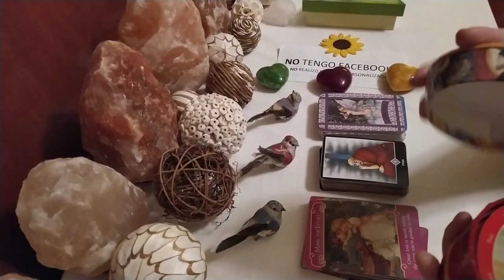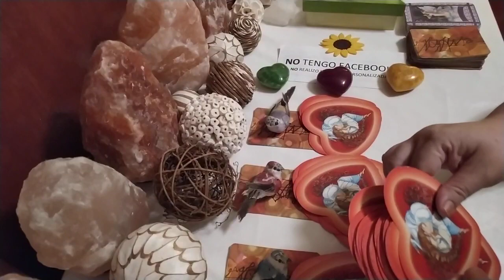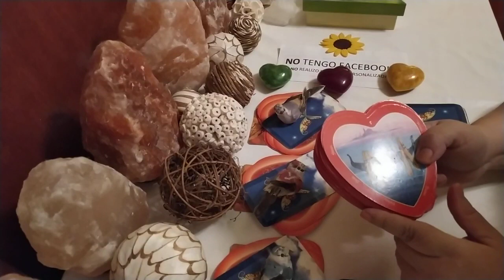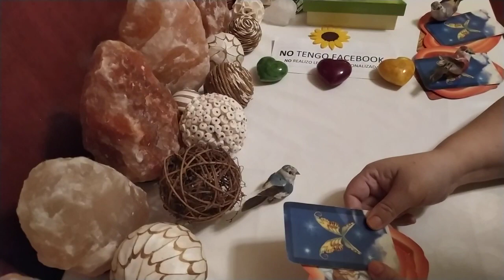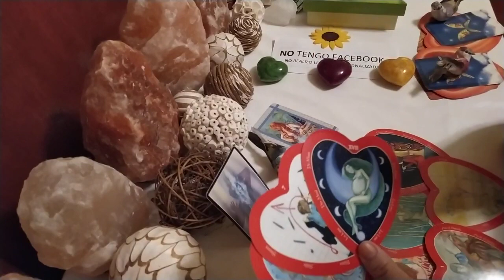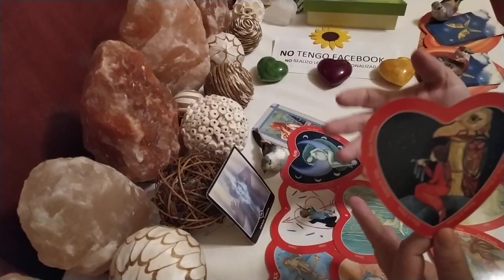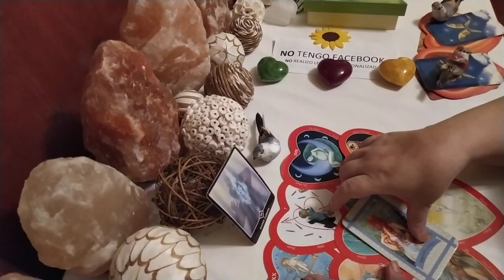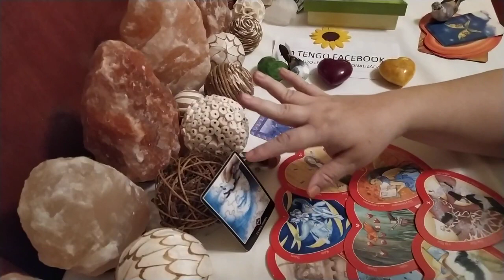PRIMERA PARTE. Futuro Inmediato Amor ❤️ LECTURA INTUITIVA.